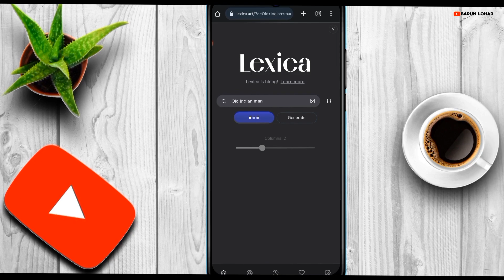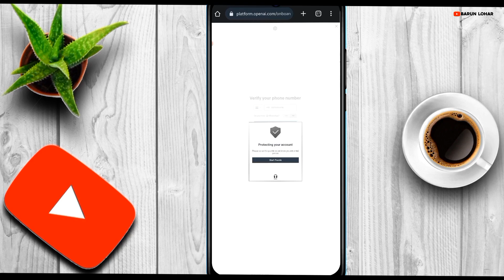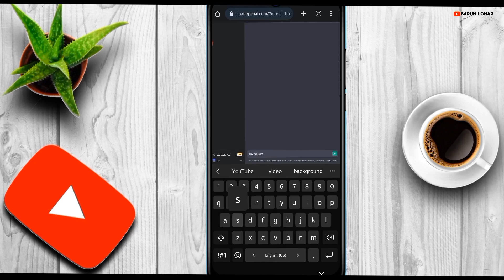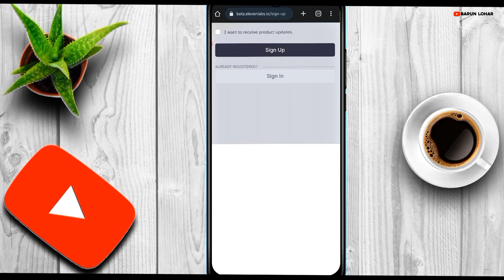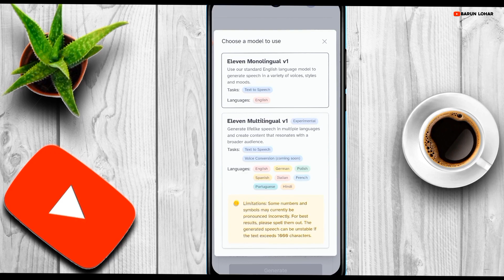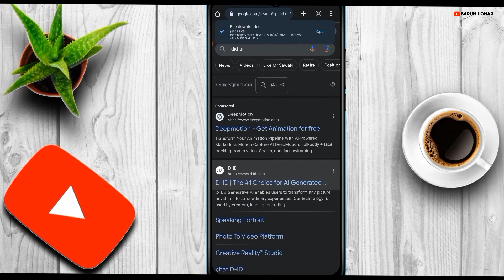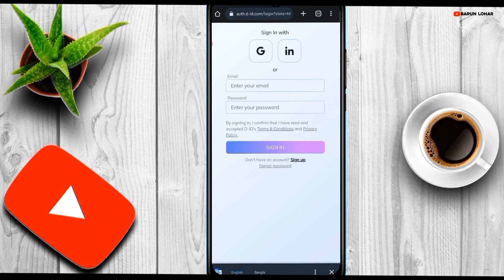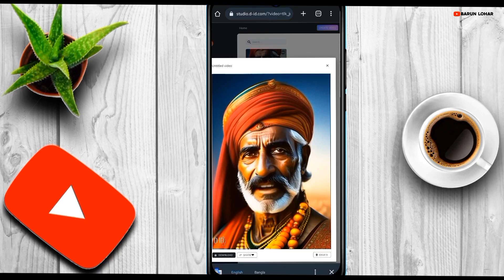Ai Video Kaise Banaye Mobile Se | Ai Video Generator free | how to make ai video | Talking Photo Ai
ai text to video ai generator
text to video ai free best ai video creator
ai video
ai video maker text to video ai
ai
using ai to make videos ai video creator
how to create ai generated videos
ai reels
ai reels kaise banaye
how to make ai reels
ai video
how to make ai video
bolne wala photo
how create ai reels
chatgpt
online earning
online income
croata cantant with ni
ai tools
video ai
mobile se ai cartoon video kaise banaye